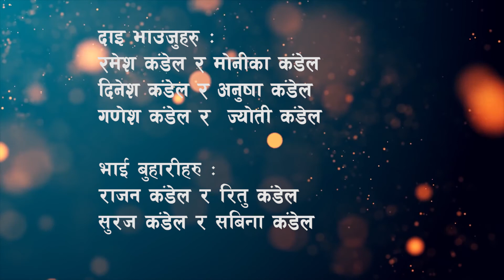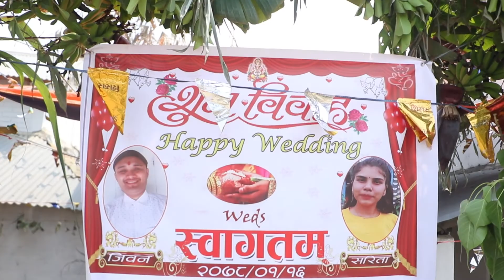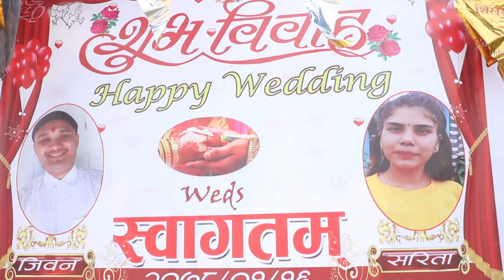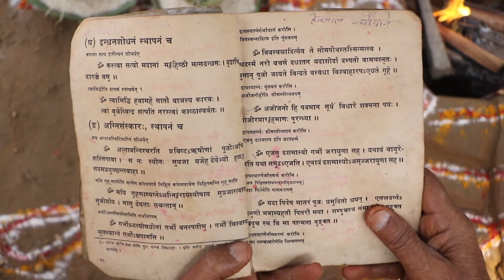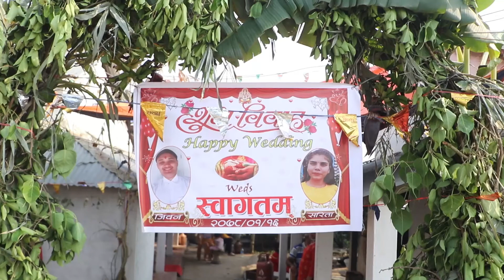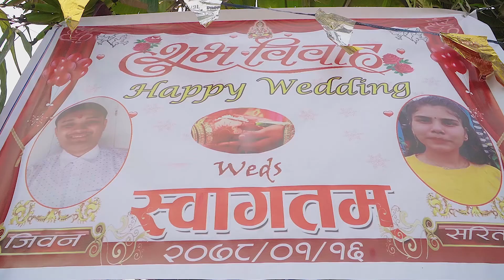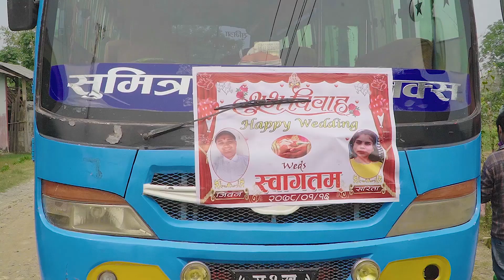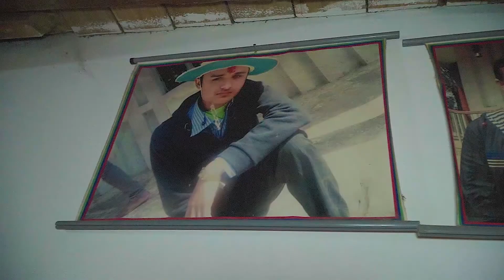Jiwan WEDS Sarita ll Nepali hindu wedding film 2021 ND WEDDING FILMER 9807534369- NAWALPUR